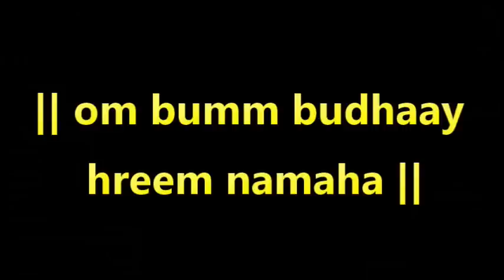Lal kitab virgo 2019- कन्या राशिफल- कन्या राशि वालो का आर्थिक फलादेश/भविष्यफल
Horoscope consulting (By phone for 30 minutes)- 500/rs